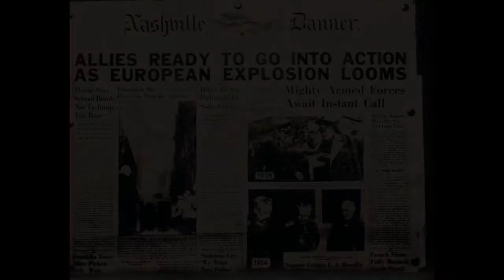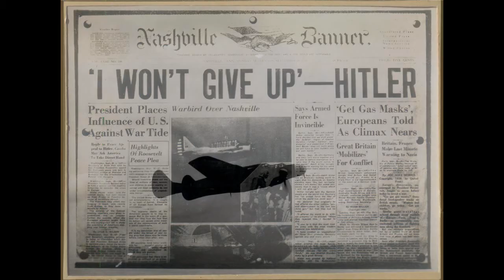John W. Anderson - Tribute to a WWII Flyer - 422nd Night Fighter Squadron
A brief photo slideshow tribute of my friend John W. Anderson of the 422nd Night Fighter Squadron.   I met John by accident discovering his photo in a Kingsport Tennessee library book.  From there our friendship developed over the years to one of trust and faith.   Rest in peace John for you have earned your place in heaven, above the clouds.